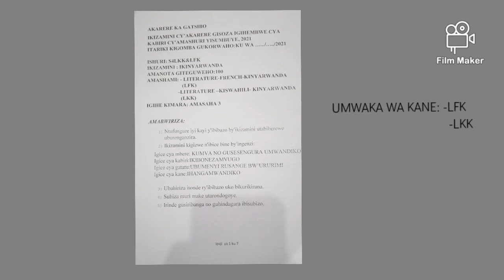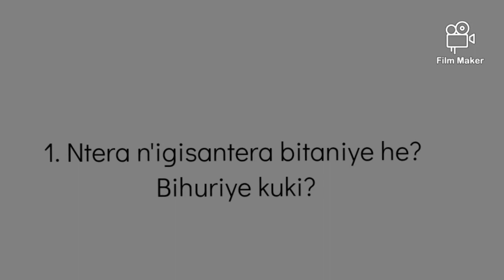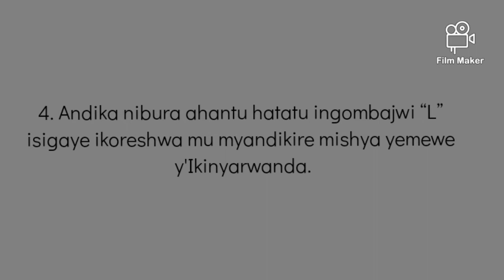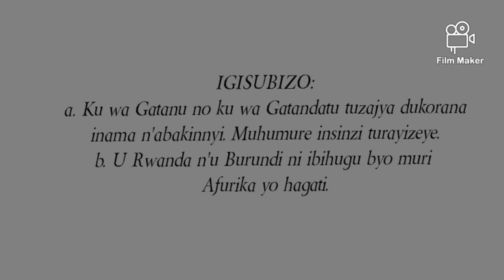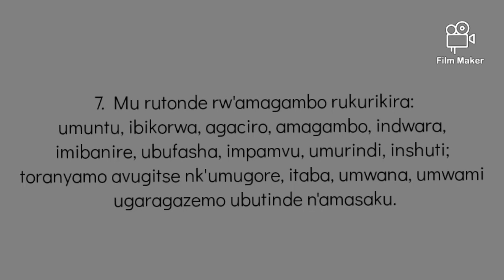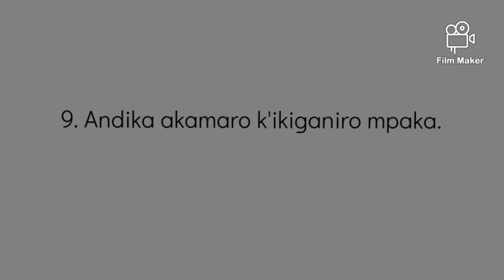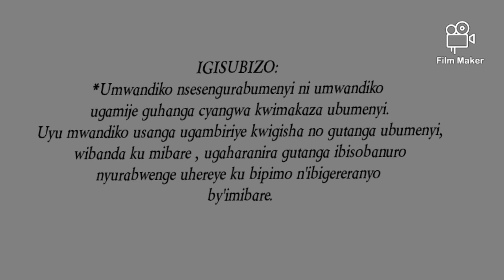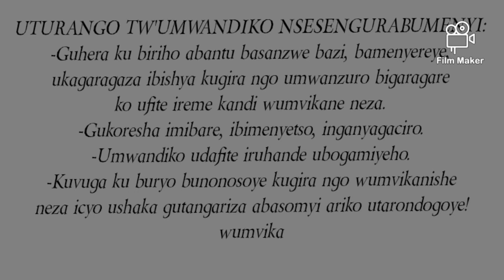Ikizamini k'Ikinyarwanda cyakozwe mu Karere ka Gatsibo n'ibisubizo, S4LFK&LKK/ Igihembwe cya 2 2021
Iki kizamini cyakozwe n'abanyeshuri bo mu mwaka wa Kane biga indimi (LFK&LKK) bo mu Karere ka Gatsibo. Cyakozwe mu gihembwe cya Kabiri umwaka wa 2021.
Kiribanda cyane ku kibonezamvugo n'ubuvanganzo n'ubumenyi rusange bw'ururimi.
Tugiye gukomeza kujya turebera hamwe n'ibindi bizamini byakozwe mu turere dutandukanye bitari mu wa Kane gusa ahubwo n'indi myaka.
Abitegura gukora ikizamini cya Leta ndetse namwe mwese munyotewe no kwiga Ikinyarwanda nguyu umuyoboro.
Ubwenge burarahurwa.